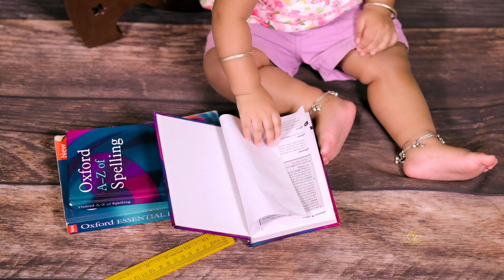Thaswika Birthday song || Rajimages || 9490551434 || Vizag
Rajimages